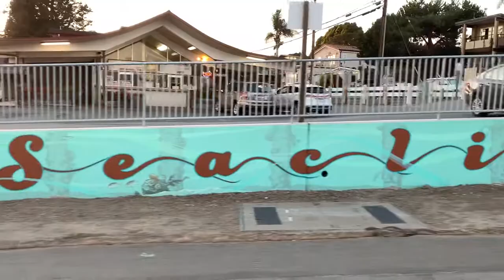Seacliff Mural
Mural near Seacliff State Park